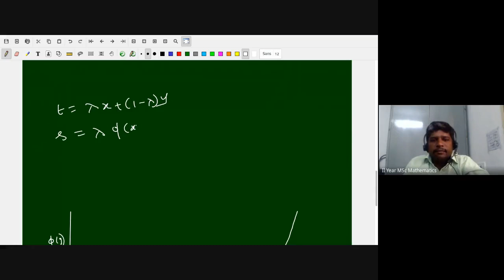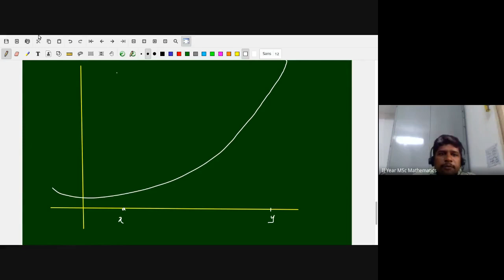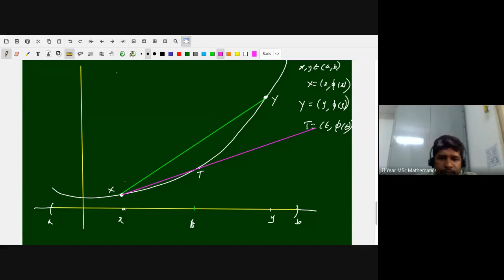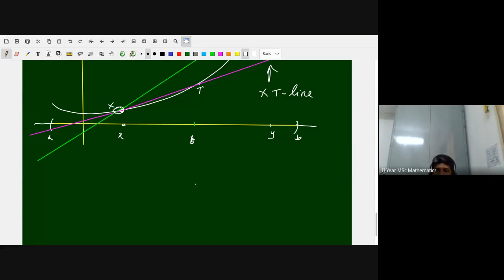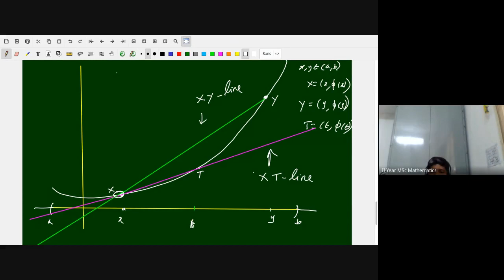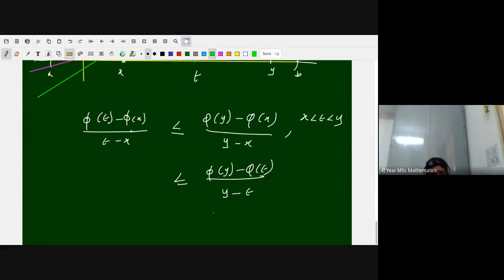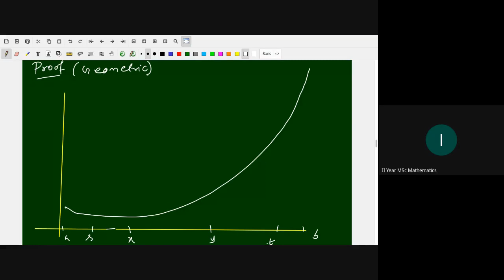Mod 6 Lecture 01 L^p spaces - convex functions